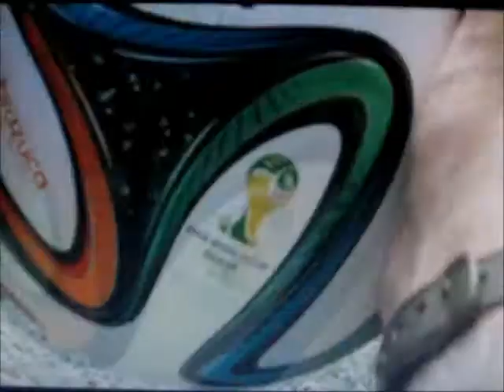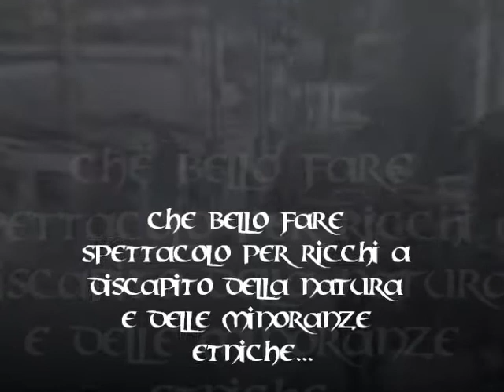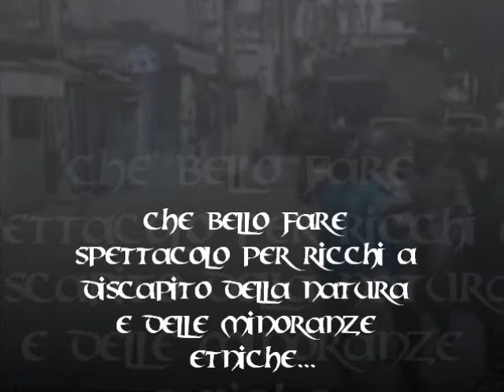Lord Jaan - Brasil 2014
I mondiali di calcio in Brasile, uno schiaffo alla miseria verso le minoranze etniche e un popolo in gran parte alla fame, una deforestazione senza eguali nel cuore dell'Amazzonia... tutto nel nome del dio denaro mascherato stavolta da evento sportivo.